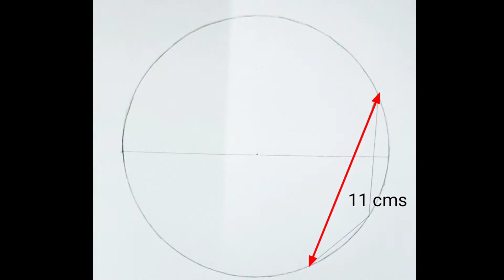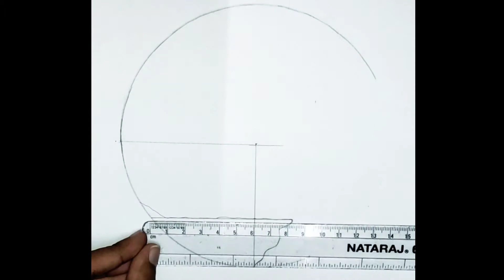HOW TO DRAW A BEAUTIFUL SCENARY || SIMPLE DRAWING || BEGINNERS TUTORIAL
drawing drawing
how to draw a scenary with a bird
learn simple drawing for beginners